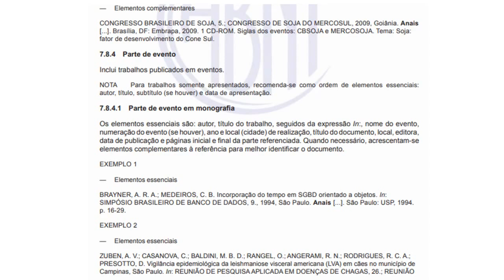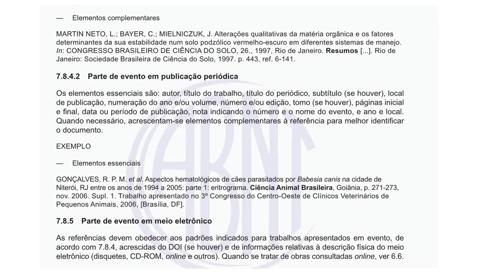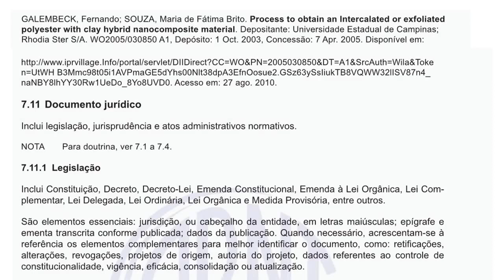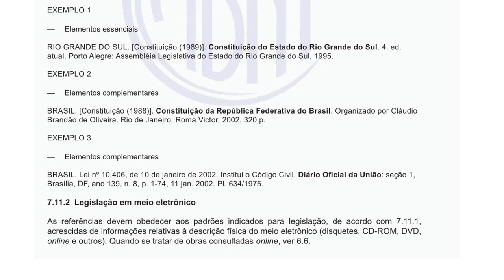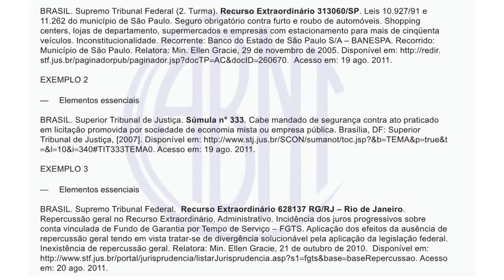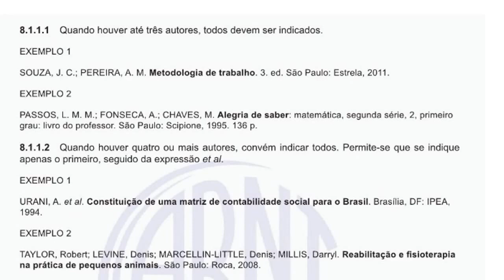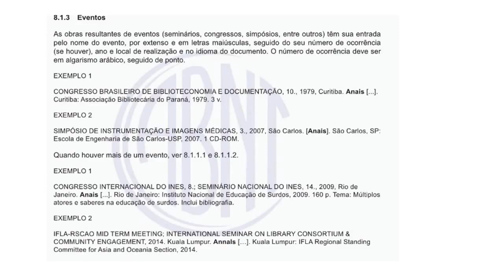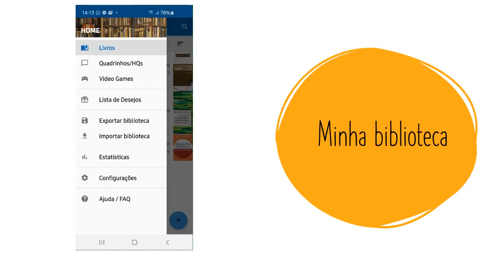3 Referências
Como fazer? passo a passo -
Trabalho Acadêmico.

tt: @godoydotta
IGTV: godoydotta